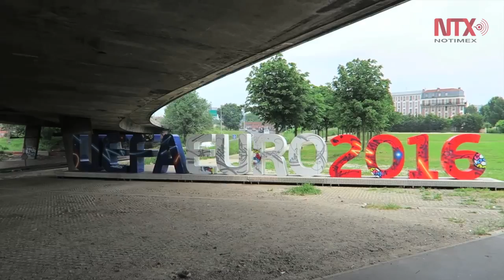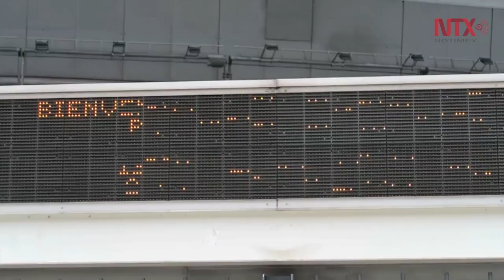Seguridad de la Euro pide a aficionados llegar temprano a los estadios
El presidente del comité organizador del certamen señaló que los aficionados tendrán que pasar varios filtros antes de ingresar a los estadios, esto para garantizar la seguridad de los asistentes